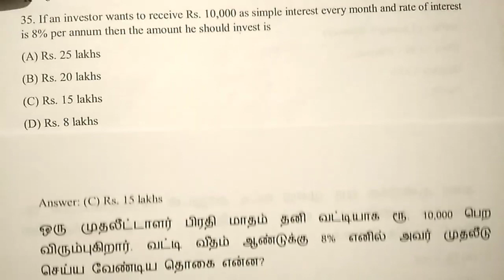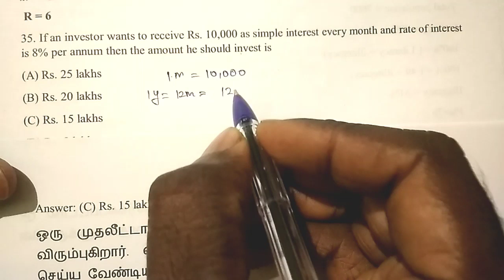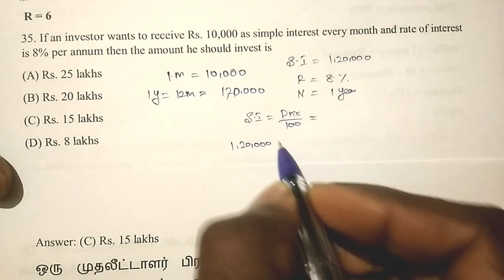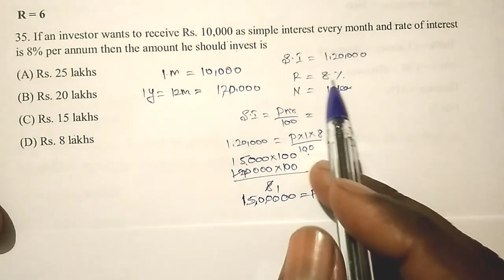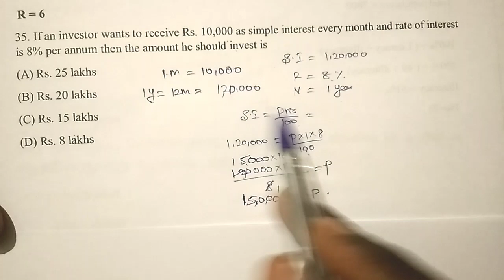Tnpsc / maths / perivous question